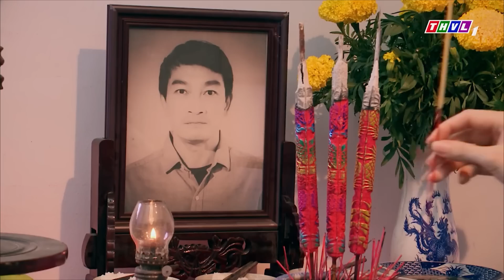DUYÊN KIẾP [5/36] bà ngoại của THÀNH cất công đi tìm Thành và QUYẾT ĐỊNH nhìn đứa "con RỂ giang hồ"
Nối sóng khung giờ Vàng phim Việt trong tháng 8 trên THVL1 là một xuất phẩm truyền hình đong đầy xúc cảm được biên kịch Hạ Thu phóng tác từ vở cải lương kinh điển của soạn giả Hoàng Song Việt - Duyên kiếp.
Phim có sự góp mặt của dàn diễn viên nổi tiếng như: Thân Thúy Hà, Khương Thịnh, Trương Minh Quốc Thái, Trương Mỹ Nhân, Ngô Phương Anh, Oanh Kiều và được phát sóng vào lúc 20h từ thứ Hai đến thứ Bảy trên THVL1, bắt đầu từ ngày 6/8/2022, mời quý khán giả đón xem!